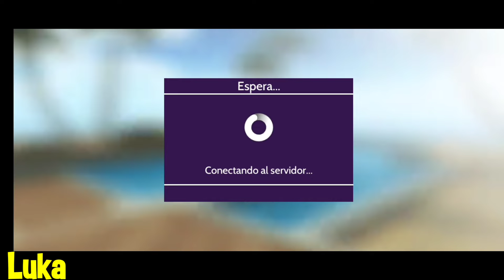Nuevo Artista En El New Music Society. Avakin Life...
Clarence James. Déjate envolver por el Estás escuchando «Learned My Lesson» y «Cloud» sonido auténtico de este prodigioso cantante y letrista. Escucha a estos y muchos más artistas increibles con solo buscar el perfil «selección» y las listas de reproducción en Spotify de frtyfve!

El hogar de los nuevos talentos independientes. Piérdete entre luces de neón y sonidos potentes.